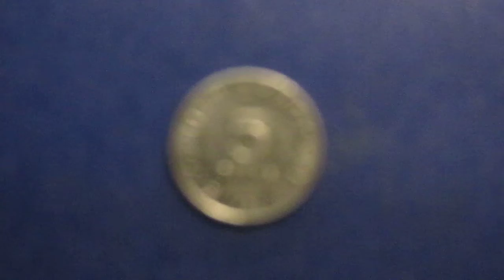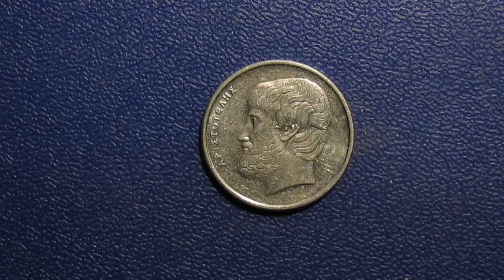всевозможные интересности о Аристотеле !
Аристотель ( 384 год до н. э., Стагира, Фракия — 322 год до н. э., Халкида, остров Эвбея) — древнегреческий философ. Ученик Платона. С 343 года до н. э. — воспитатель Александра Македонского. В 335/4 годах до н. э. основал Ликей (др.-греч.  Лицей, или перипатетическую школу). Натуралист классического периода. Наиболее влиятельный из философов древности; основоположник формальной логики. Создал понятийный аппарат, который до сих пор пронизывает философский лексикон и стиль научного мышления, заложил основы современных естественных наук.
Аристотель был первым мыслителем, создавшим всестороннюю систему философии, охватившую все сферы человеческого развития: социологию, философию, политику, логику, физику. Его взгляды на онтологию имели серьёзное влияние на последующее развитие человеческой мысли. Метафизическое учение Аристотеля было принято Фомой Аквинским и развито схоластическим методом. Карл Маркс называл Аристотеля величайшим мыслителем древности.